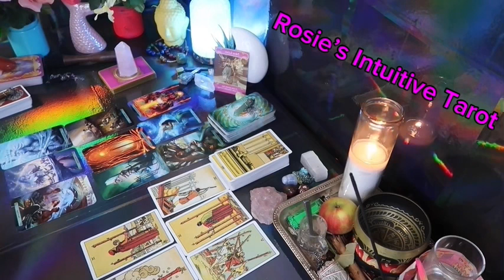PISCES: ❤️ "I MUST TELL YOU THIS BEFORE YOU TAKE THEIR LOVE OFFER"💗END OF JANUARY 2024 LOVE TAROT🔥